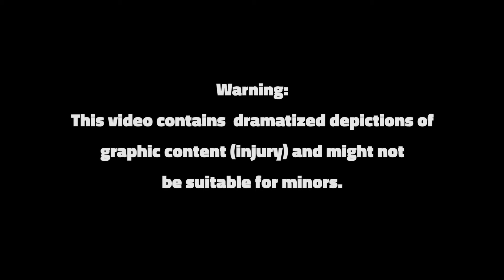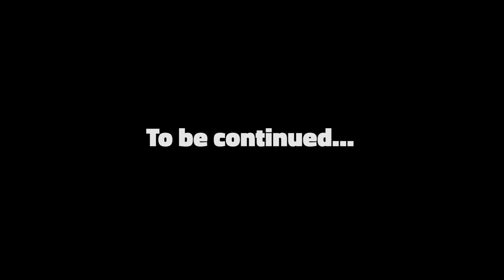EP13 - Renegades aren't supposed to be nice.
Warning: This video contains dramatized depictions of
graphic content (injury) and might not
be suitable for minors.

In the previous episode the Renegade soldiers ripped René's eye, after Red betrayed René and made it seem as if René would have failed and lost Flower Adams twice. How grotesque! And now, Red is finally facing René, the captain, who was never that "nice" to him. But then again. Renegades aren't supposed to be nice.

Will Flower find her way out?
What happens to René?

Sampo Marjomaa as Captain René
Mikko Lehto as Soldier Red
Flower Adams ...as Flower Adams. :)